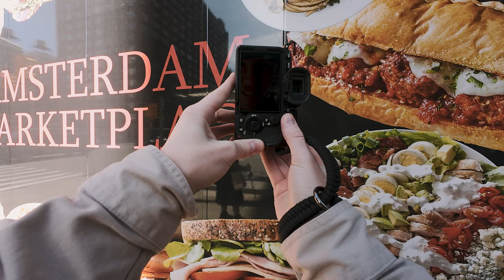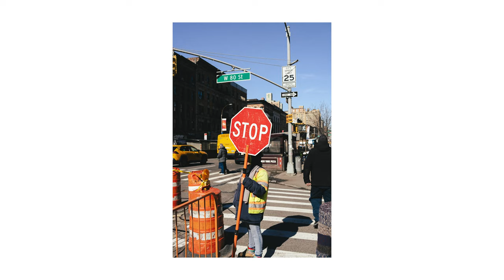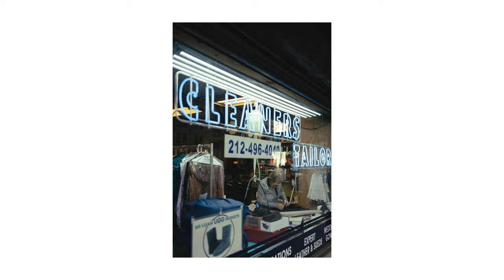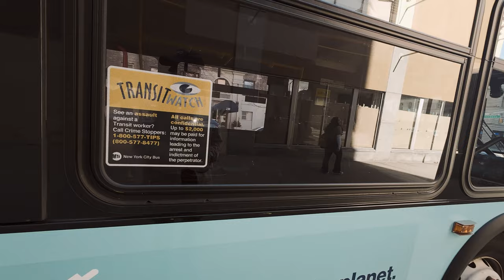Seeing things differently | Street Photography POV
Today, I came out to shoot photos in the Upper West Side and provided a commentary on my thought process regarding compositions and the direction that I feel my work is going.

Comment your favorite photo from the video down below!

Video is color graded using Dehancer! If you'd like to purchase a license for yourself and support me in the process, you can use code MATSEF at checkout for 10% off. (valid for all products except iOS app)